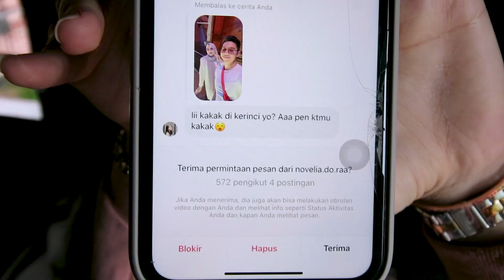ROOM TOUR Kamar Hotel Bintang 5 Di Tengah Gunung?! | Ternyata Sedingin ini!!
Terima kasih udah nonton video ini dari awal sampai habis..
komen dibawah jika ada video yg menarik untuk gua buat di konten selanjutnya..
jangan lupa untuk nyalain loncengnya biar ga ketinggalan dengan video baru..
bantu secepatnya channel ini meraih 100.000 subscriber di tahun 2021 ini ya guys ^_^"